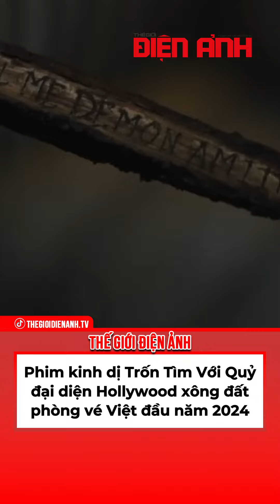Phim kinh dị Trốn Tìm Với Quỷ đại diện Hollywood xông đất phòng vé Việt đầu năm 2024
© Tạp chí Thế Giới Điện Ảnh
☎️ Đặt báo: 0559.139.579 (Nguyên Đạt)